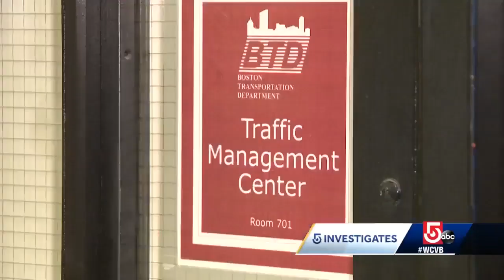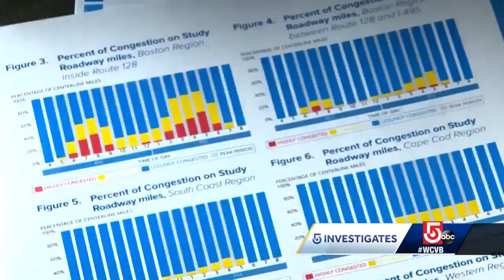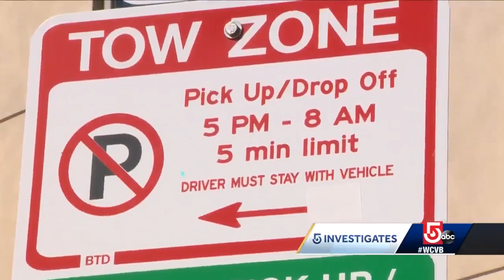How Boston officials are working to end state of gridlock that plagues Massachusetts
With a growing population and an increasing number of jobs, the city is taking a number of steps to try and ease congestion.